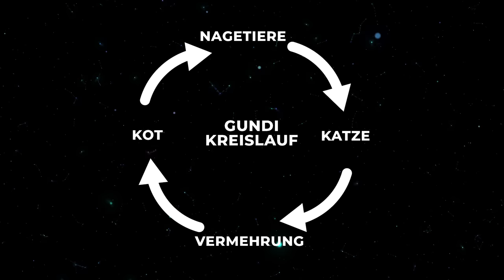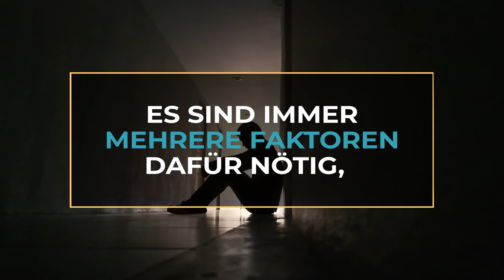Jeder Zweite trägt diesen Parasiten in sich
Was wäre, wenn es so etwas wie den freien Willen nicht gäbe? Wenn wir unsere eigenen Entscheidungen nicht selbst wählen könnten, sondern fremdgesteuert werden? In der Tierwelt ist das ein weit verbreitetes Phänomen. Jedoch auch unter uns Menschen trägt jeder Zweite einen Parasiten in sich, der uns nicht nur krank machen kann, sondern womöglich sogar manipuliert.

Auf DR. FLOJO erkläre ich euch medizinische Themen, angefangen beim menschlichen Körper, über Gesundheit, Krankheit, bis hin zu verrückten Mythen und spannenden Trendthemen. Medizin wissenschaftlich fundiert, verständlich und mit einer Portion Augenzwinkern.

► NEUES VIDEO jeden SONNTAG

Deutsches Ärzteblatt: “Toxoplasmose in Deutschland”, Dtsch Arztebl Int 2019; 116: 435-44; DOI: 10.3238/arztebl.2019.0435

Robert Koch Institut: “Vorkommen und Bedeutung von Toxoplasma gondii in Deutschland”, Stand: 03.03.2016,

Bhandage AK, Barragan A. Calling in the CaValry-Toxoplasma gondii Hijacks GABAergic Signaling and Voltage-Dependent Calcium Channel Signaling for Trojan horse-Mediated Dissemination. Front Cell Infect Microbiol. 2019;9:61. Published 2019 Mar 20. doi:10.3389/fcimb.2019.00061

Flegr J. Schizophrenia and Toxoplasma gondii: an undervalued association? Expert Rev Anti Infect Ther. 2015 Jul;13(7):817-20. doi: 10.1586/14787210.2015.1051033. Epub 2015 May 31. PMID: 26027807.

Flegr J, Horáček J. Negative Effects of Latent Toxoplasmosis on Mental Health. Front Psychiatry. 2020;10:1012. Published 2020 Feb 18. doi:10.3389/fpsyt.2019.01012

Fuglewicz AJ, Piotrowski P, Stodolak A. Relationship between toxoplasmosis and schizophrenia: A review. Adv Clin Exp Med. 2017 Sep;26(6):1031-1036. doi: 10.17219/acem/61435. PMID: 29068607.

House PK, Vyas A, Sapolsky R. Predator cat odors activate sexual arousal pathways in brains of Toxoplasma gondii infected rats. PLoS One. 2011;6(8):e23277. doi:10.1371/journal.pone.0023277

Ingram WM, Goodrich LM, Robey EA, Eisen MB. Mice infected with low-virulence strains of Toxoplasma gondii lose their innate aversion to cat urine, even after extensive parasite clearance. PLoS One. 2013;8(9):e75246. Published 2013 Sep 18. doi:10.1371/journal.pone.0075246

Johnson SK, Fitza MA, Lerner DA, Calhoun DM, Beldon MA, Chan ET, Johnson PTJ. Risky business: linking Toxoplasma gondii infection and entrepreneurship behaviours across individuals and countries. Proc Biol Sci. 2018 Jul 25;285(1883):20180822. doi: 10.1098/rspb.2018.0822. PMID: 30051870; PMCID: PMC6083268.

Prandovszky E, Gaskell E, Martin H, Dubey JP, Webster JP, McConkey GA. The neurotropic parasite Toxoplasma gondii increases dopamine metabolism. PLoS One. 2011;6(9):e23866. doi: 10.1371/journal.pone.0023866. Epub 2011 Sep 21. PMID: 21957440; PMCID: PMC3177840.

Samojłowicz D, Twarowska-Małczyńska J, Borowska-Solonynko A, Poniatowski ŁA, Sharma N, Olczak M. Presence of Toxoplasma gondii infection in brain as a potential cause of risky behavior: a report of 102 autopsy cases. Eur J Clin Microbiol Infect Dis. 2019 Feb;38(2):305-317. doi: 10.1007/s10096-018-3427-z. Epub 2018 Nov 23. PMID: 30470966; PMCID: PMC6514116.

Shaw JC, Korzan WJ, Carpenter RE, et al. Parasite manipulation of brain monoamines in California killifish (Fundulus parvipinnis) by the trematode Euhaplorchis californiensis. Proc Biol Sci. 2009;276(1659):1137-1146. doi:10.1098/rspb.2008.1597

Vyas A, Kim SK, Giacomini N, Boothroyd JC, Sapolsky RM. Behavioral changes induced by Toxoplasma infection of rodents are highly specific to aversion of cat odors. Proc Natl Acad Sci U S A. 2007;104(15):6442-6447. doi:10.1073/pnas.0608310104

Xiao J, Prandovszky E, Kannan G, et al. Toxoplasma gondii: Biological Parameters of the Connection to Schizophrenia. Schizophr Bull. 2018;44(5):983-992. doi:10.1093/schbul/sby082

Yereli K, Balcioğlu IC, Ozbilgin A. Is Toxoplasma gondii a potential risk for traffic accidents in Turkey? Forensic Sci Int. 2006 Nov 10;163(1-2):34-7. doi: 10.1016/j.forsciint.2005.11.002. Epub 2005 Dec 5. PMID: 16332418.

Zhang Y, Träskman-Bendz L, Janelidze S, Langenberg P, Saleh A, Constantine N, Okusaga O, Bay-Richter C, Brundin L, Postolache TT. Toxoplasma gondii immunoglobulin G antibodies and nonfatal suicidal self-directed violence. J Clin Psychiatry. 2012 Aug;73(8):1069-76. doi: 10.4088/JCP.11m07532. Epub 2012 Jul 10. PMID: 22938818.